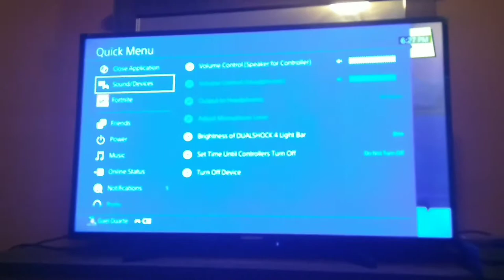Playing Fortnite Battle Royal